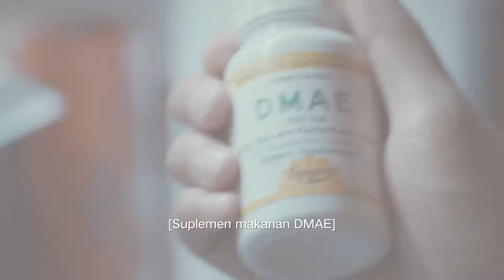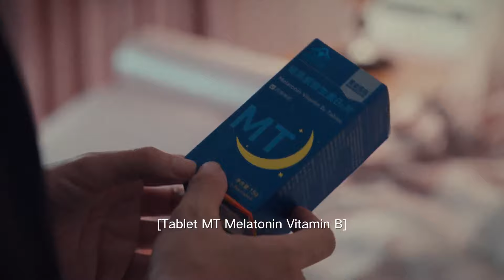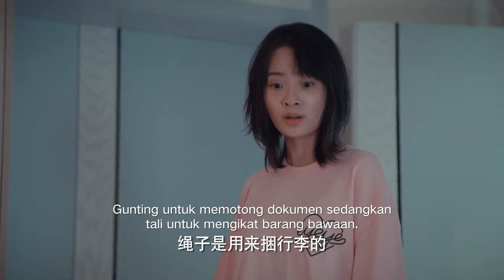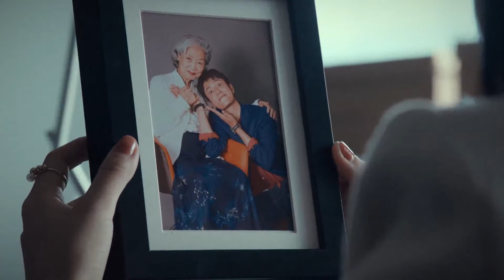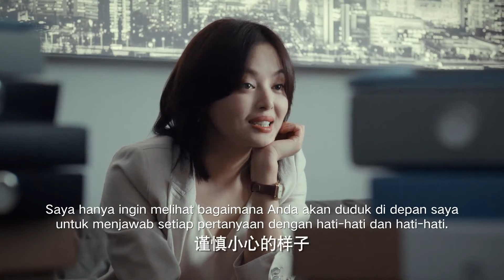《Win The Future》[EP24] Memaksa Jieke mundur 【SUB INDO】( Aloys Chen | Xin Zhilei)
【Sinopsis】
Setelah bertemu dengan kesuksesan luar biasa sebagai direktur penjualan Zhou Rui sangat senang ketika dia mengetahui bahwa kecerdasan bisnisnya telah memberinya promosi besar-besaran. Bersaing dengan Luo Jia, ratu penjualan yang penuh perhatian... Mereka bertemu dengan dalam arus yang besar, merasakan perubahan identitas yang kompleks dari lawan dan kekasih, dan alami keterikatan emosional perkotaan yang cemas dari kekuatan bersama.